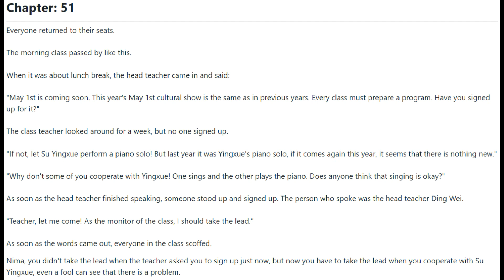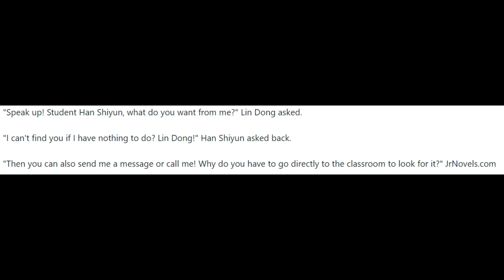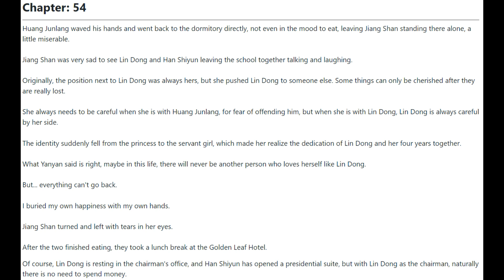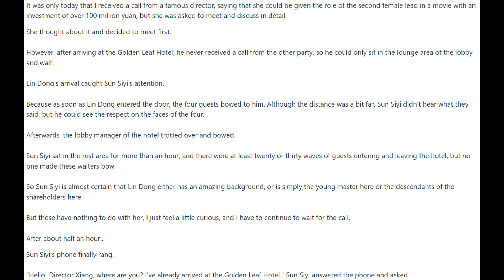I'm a Quadrillionaire 51 - 55